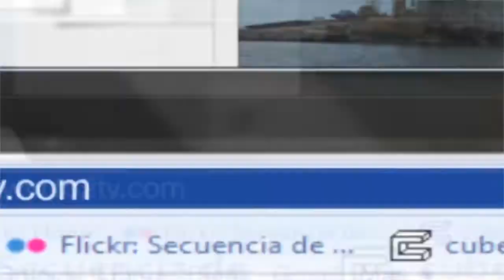Ultimate Fight Chetumal 4 - Entrenamiento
Evento de Vale Todo en el EXPOFER 2012